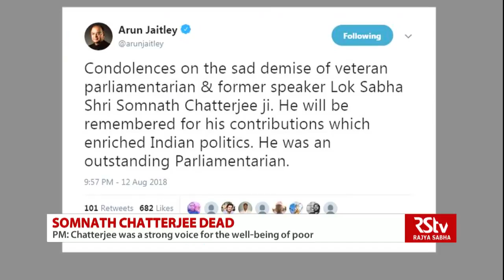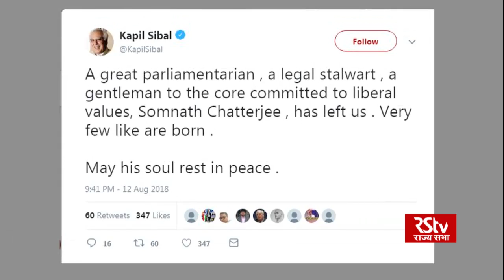Tributes pour in for Somnath Chatterjee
Former Lok Sabha Speaker Somnath Chatterjee passed away in a hospital in Kolkata on August 13, 2018. He was 89 years old. Tributes poured in for the Communist veteran.